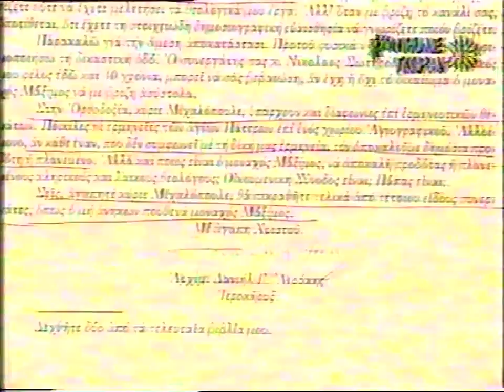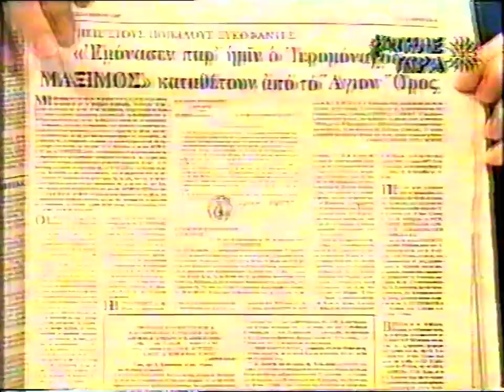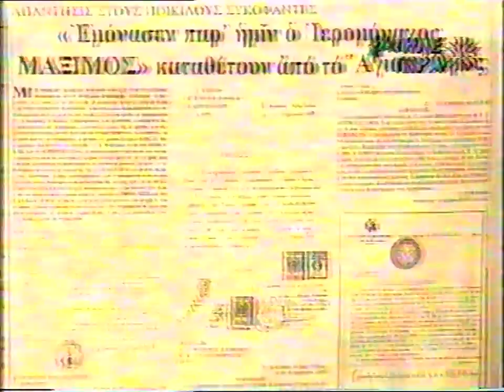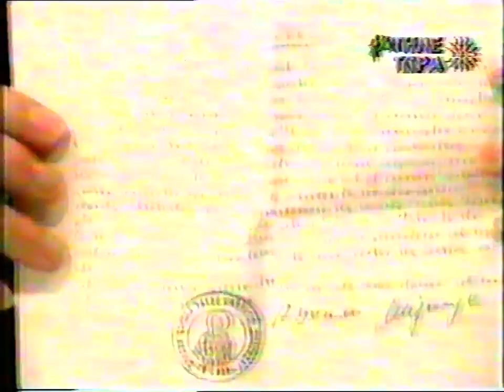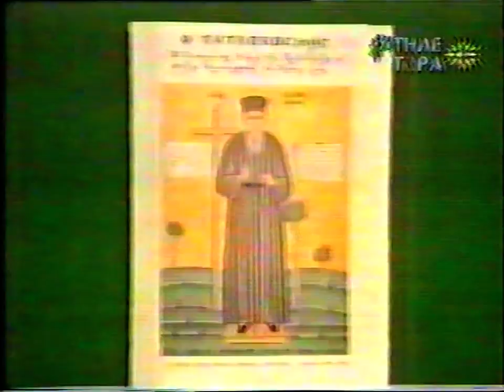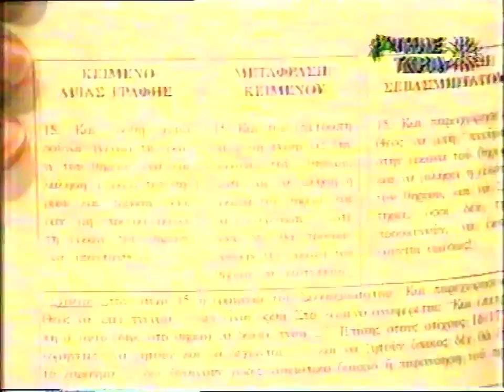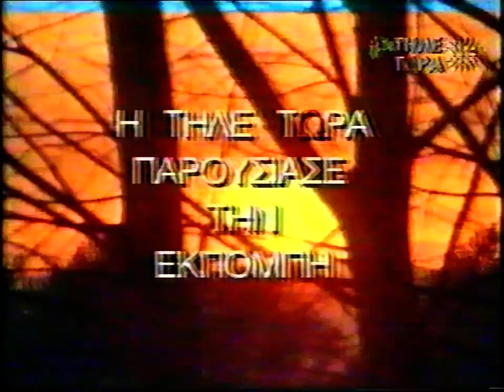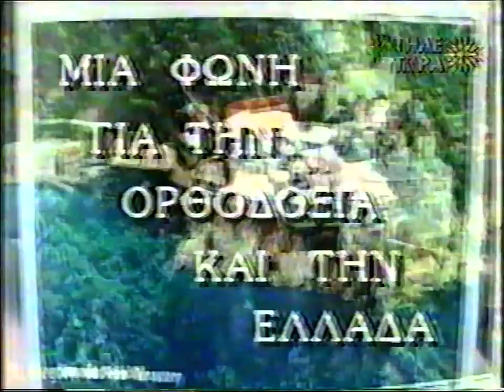2'ΤΗΛΕΤΩΡΑ' 6-1-98'ΟΙ ΛΙΒΕΛΟΓΡΑΦΟΙ Π. Δ. ΑΕΡΑΚΗΣ& ΣΙΑ'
2'ΤΗΛΕΤΩΡΑ' 'Η ΦΩΝΗ ΤΟΥ ΠΑΤΡΟΚΟΣΜΑ 6-1-98'ΟΙ ΛΙΒΕΛΟΓΡΑΦΟΙ Π. ΔΑΝΙΗΛ ΑΕΡΑΚΗΣ& ΣΙΑ' ΚΑΛΕΣΜΕΝΟΣ ΤΟΥ ΠΑΤΗΡ ΜΑΞΙΜΟΥ ΒΑΡΒΑΡΗ Ο ΠΑΤΗΡ ΝΕΚΤΑΡΙΟΣ ΜΟΥΛΑΤΣΙΩΤΗΣ.